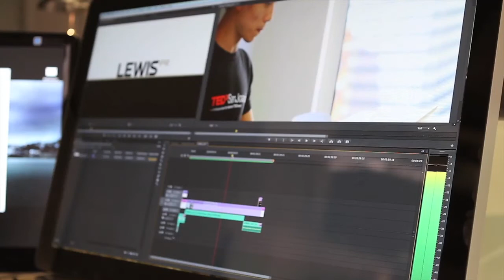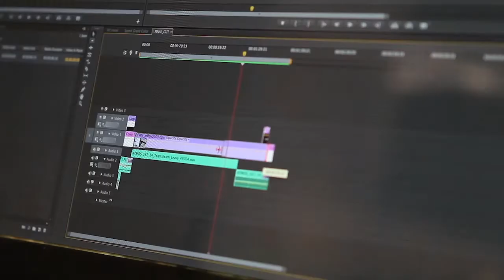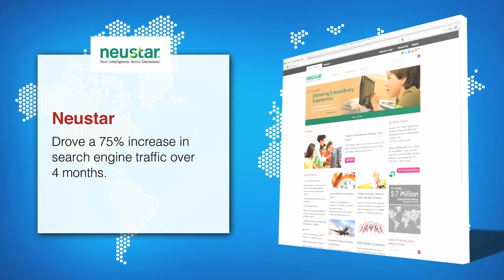How We Tell Your Story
An at-a-glance overview of LEWIS PR's digital services. From digital strategy through to development and production, we know how to tell your story.